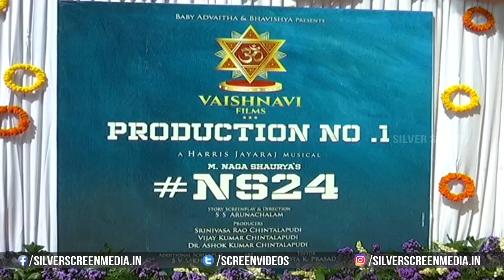NS24 - Naga Shaurya New Movie Opening || V.V. Vinayak || Silver Screen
Watch : NS24 - Naga Shaurya New Movie Opening || V.V. Vinayak || NS24 Opening || Silver Screen